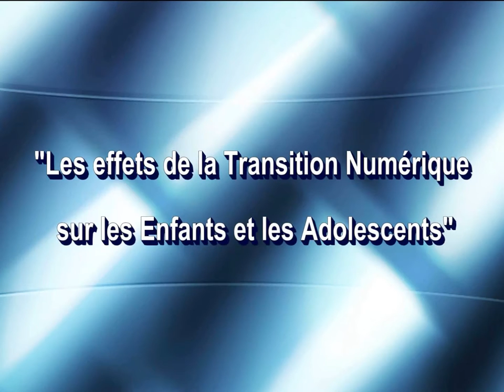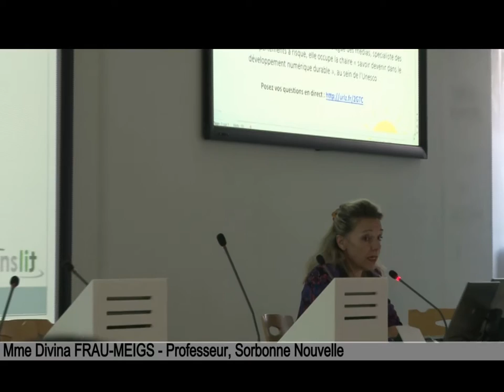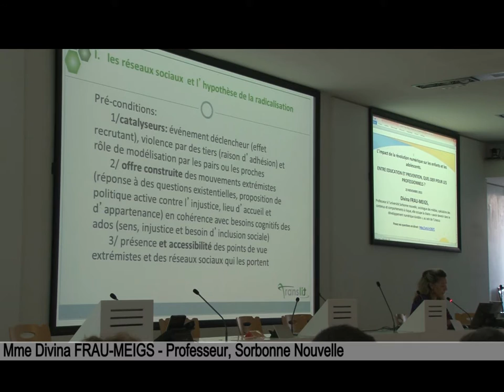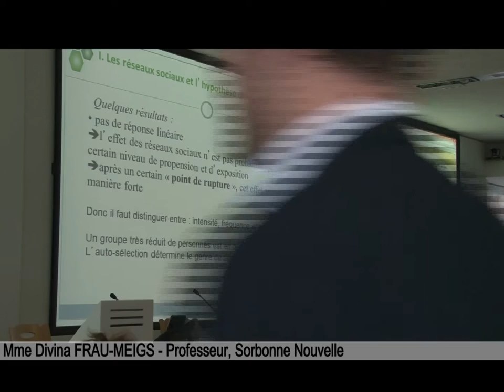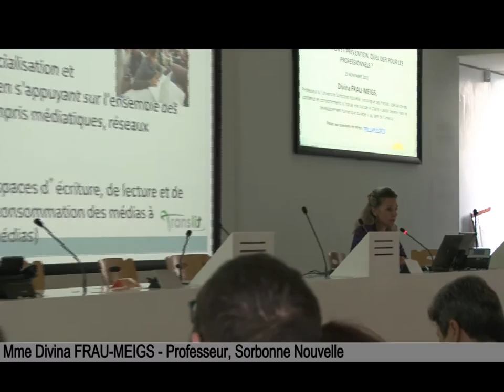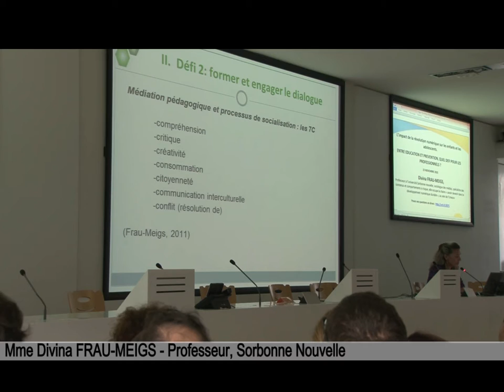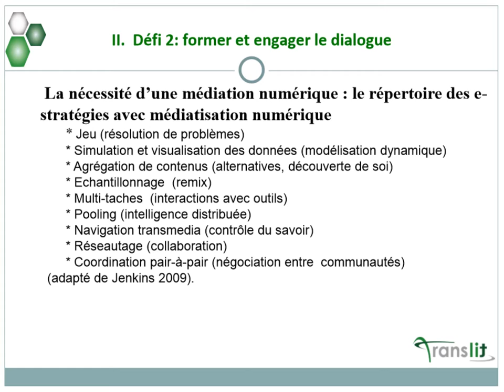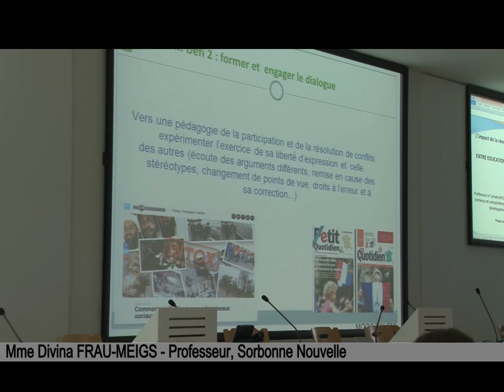2.Divina Frau Meigs : Entre éducation et prévention, quel défi pour les professionnels ?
Colloque 2015 : Les Effets de la Transition Numérique sur les Enfants et les Adolescents.
Entre éducation et prévention, quel défi pour les professionnels ?

Intervention de Mme Divina FRAU MEIGS Professeur, Sorbonne Nouvelle.

Thématique :
- Comprendre le continent noir.
- Former et engager le dialogue par la médiation pédagogique et numérique .